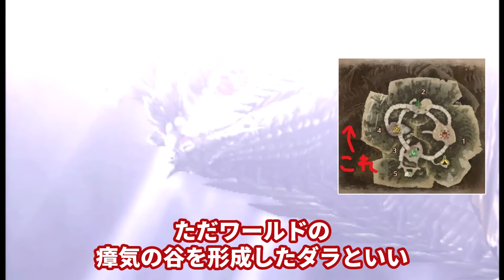モンハンワイルズβ版の小ネタ・隠し要素 23連発！！！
OBTきたぁ！